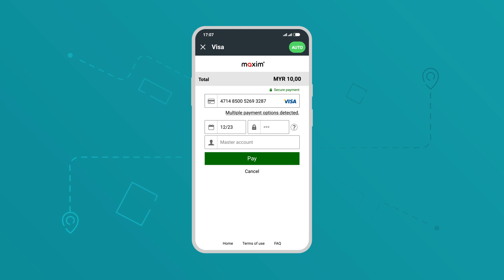Taxsee driver app. Bagaimana tambah nilai di dalam aplikasi.